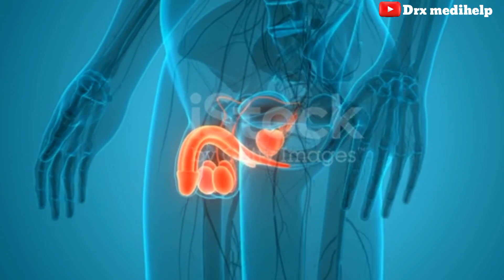ये प्यार वाली गोली आपके लिंग को पत्थर बना देगी|tadalafil 20mg review in hindi|Cialis/Megalcis tablet